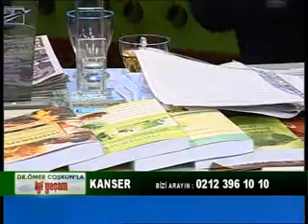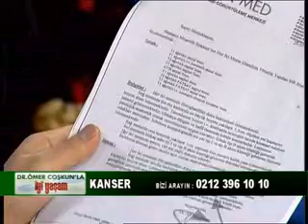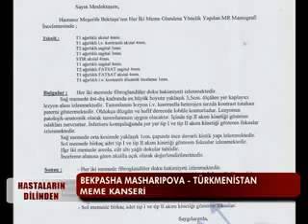DR. ÖMER COŞKUN KANSER HASTALIĞI HAKKINDAKİ TEDAVİ YÖNTEMLERİNİ ANLATIYOR